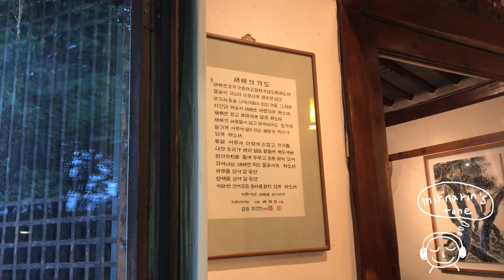서울여행 / 서울 인사동 경인 미술관 / 전통찻집 / Gyeongin Museum of Art in Jongno, Seoul, Traditional Hanok Tea House